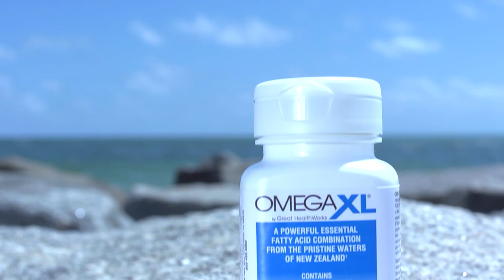Incriminating Biden Documents Delivered To Delaware Police Department _ Rudy Giu